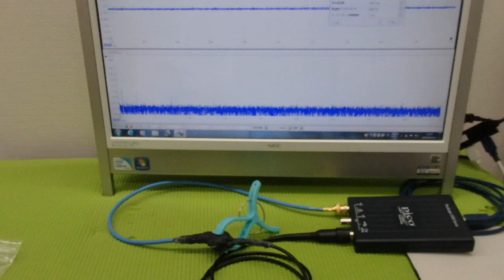メガヘルツの超音波発振制御技術 ultrasonic-labo